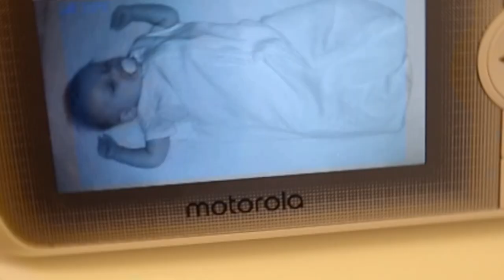VLOG: NO ONE TOLD ME IT WAS GOING TO BE THIS HARD!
Hey guys!

This sleep regression has been kicking our butts so I only have this video up this week. Next week, the two videos a week will resume. Thank you!

Pack of Rompers:

‣Sunglasses I love:
I'm a 29 year old first time mom of a daughter named Penelope. She was born March 14, 2020. I'm married to my high school sweetheart and we live in New Jersey. I'm currently home on maternity leave but will be back at work full time once it's over.

Stick around if you like vlogs, motherhood & lifestyle videos from my perspective.

‣HOW I GOT MY NEWBORN TO SLEEP THROUGH THE NIGHT (By 8 weeks old *Simple Tips*)